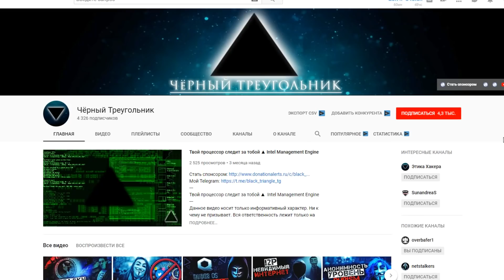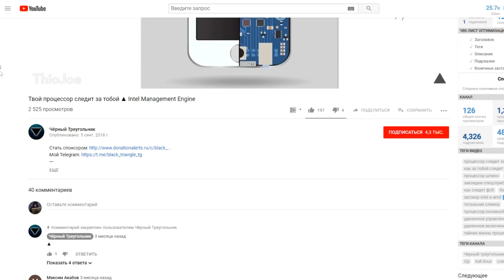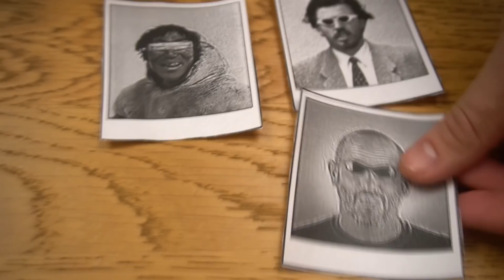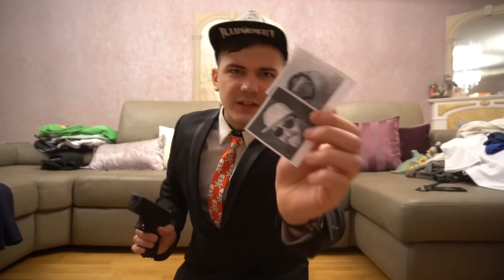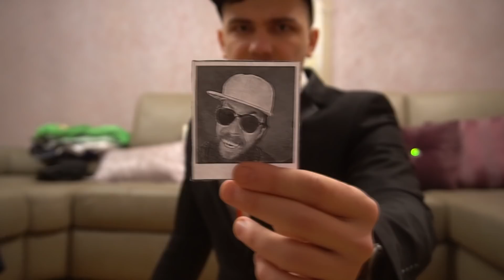Распаковываем потерянный чемодан киллера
В этом видео я снова отправился на аукцион и купил чемодан, который был потерян очень давно! И его содержимое меня поразило! Внутри потерянного чемодана с аукциона мы нашли много всего и нам кажется, что этот самый чемодан, который мы распаковали принадлежал киллеру!

Что же там?! Ведь мы не знаем, что внутри потерянного чемодана с ауцкиона, который мог принадлежать киллеру
Мой Instagram: @mega_slava